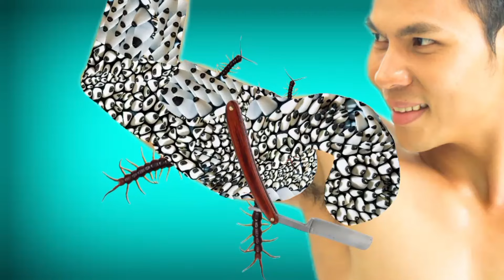Asmr severely injured hand arm | ASMR removal trypophobia maggot & centipede infected hand